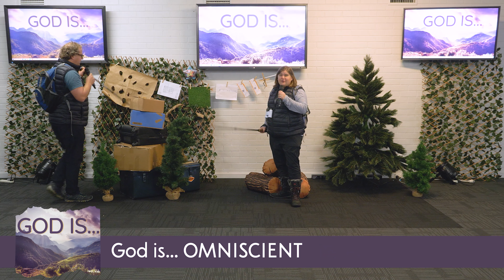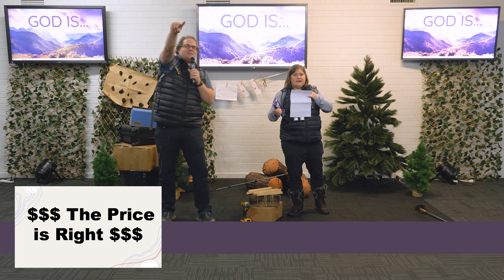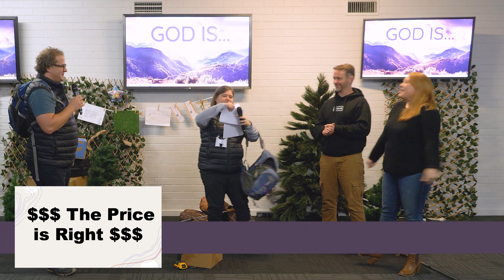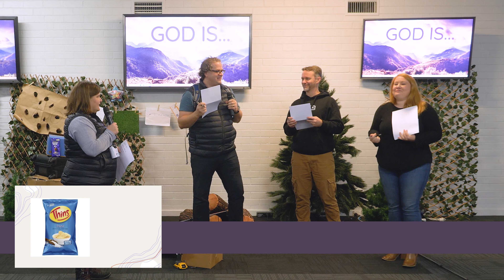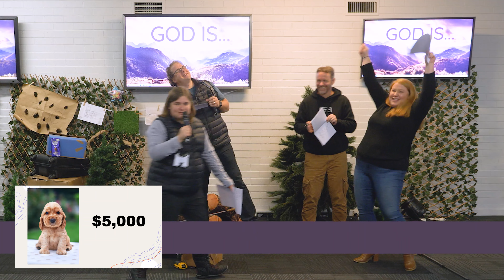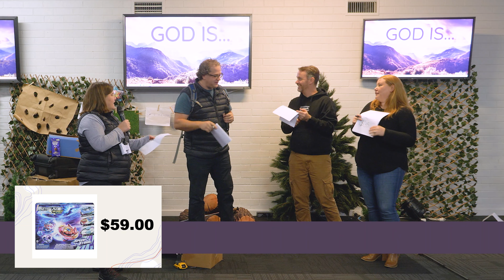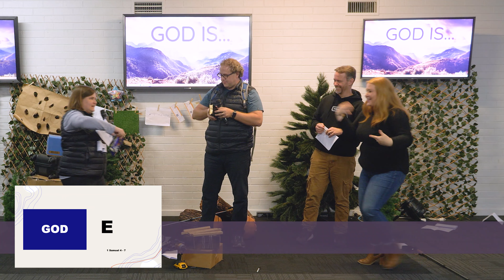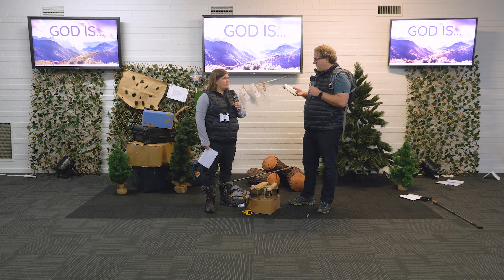Real Kids 13 June, GOD IS... Wk 5!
Come and join us as we learn more about WHO God is and how He loves us!